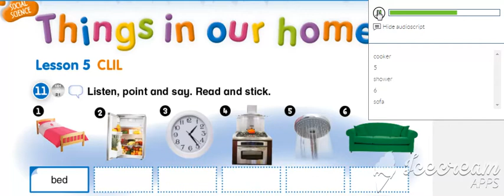Student's book, page 12, activity 11